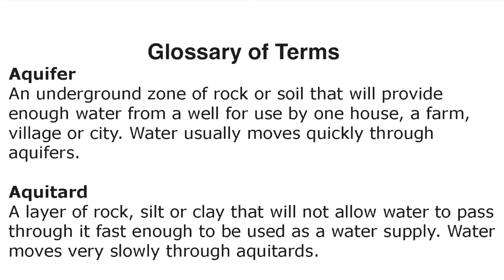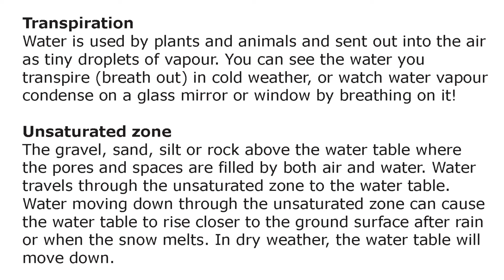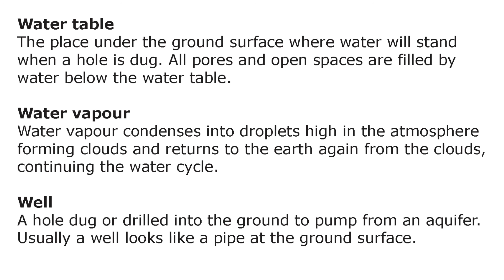Wally & Deanna's Groundwater Adventure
Watch and listen to Wally the Worm and Deanna the Waterdroplet on their water cycle adventure! Wally and Deanna use accurate terminology to describe their journey and explain how waterdroplets, like Deanna, travel from the sky into the ground, through an aquifer, past rivers and back up into the sky. This book and our new video are the perfect introduction for children of all ages to the water cycle!